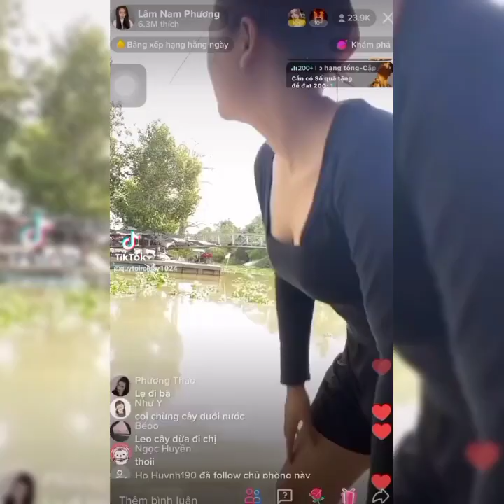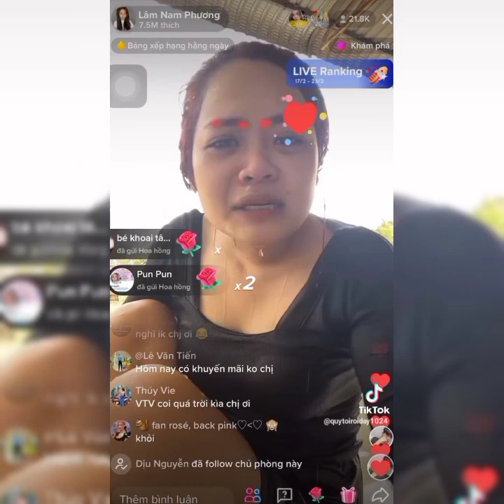Chiếc Livestream Bất Ổn Của Lâm Nam Phương 😆😆😆